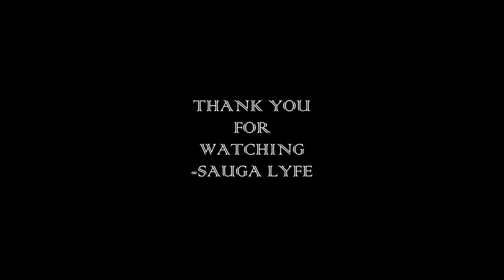KANYE WEST AND THE GAME COLLOBORATION SONGS MUSIC COMPILATION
0:00 The Game - Wouldn't Get Far ft. Kanye West
0:05 The Game - Dreams
0:10 The Game - Bang Along
0:15 The Game - Angel Ft Common - LAX
0:20 Rollin (feat. Kanye West, Trae Tha Truth, Slim Thug, Paul Wall, Z-Ro)
0:25 Kanye West · The Game Crack Music
0:30 Boost Mobile Anthem   Kanye Ludacris and the Game
0:35 Eazy (My Life Was Never Easy) - Kanye West, The Game
0:40 Subscribe